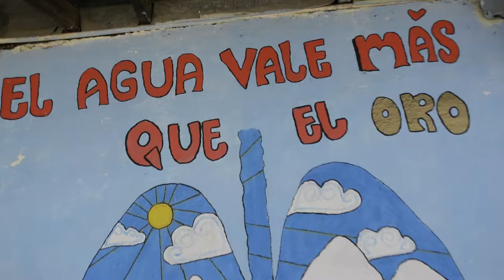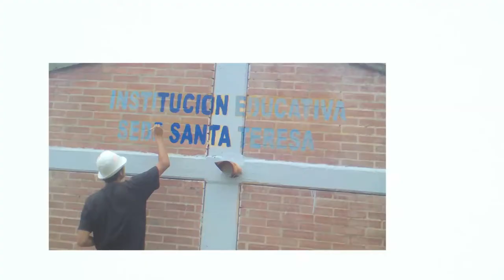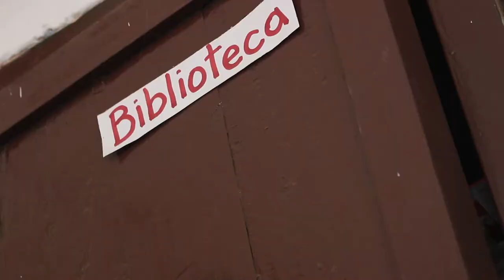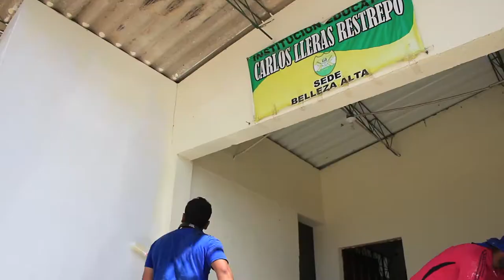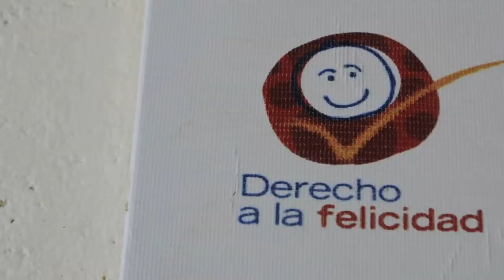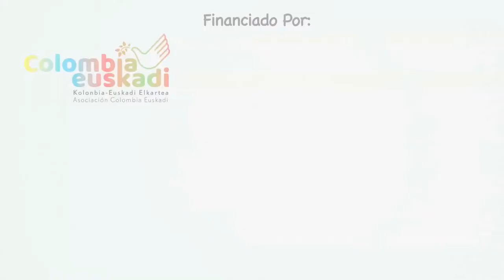Vídeo escuelas rurales Ibagué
Resumen de las acciones para el mejoramiento de tres escuelas rurales; así como la promoción de los derechos, la convivencia y la equidad de genero en las comunidades de las veredas Sinaí, La Belleza y Santa Teresa en la ciudad de Ibagué.

Proyecto ejecutado por nuestra social local la Fundación Yapawayra. Con el apoyo de los ayuntamientos de Llodio y Vitoria (España) y la alcaldía de Ibagué.